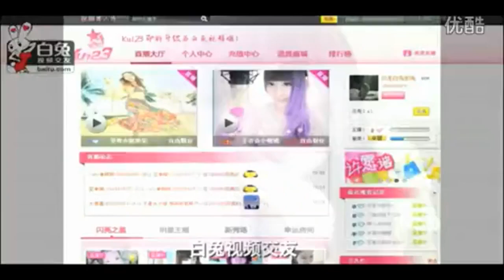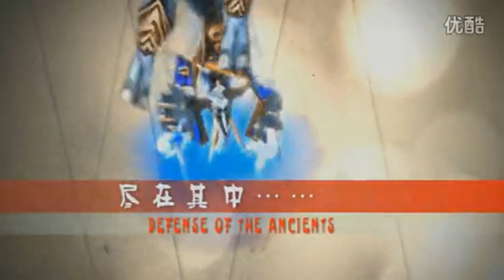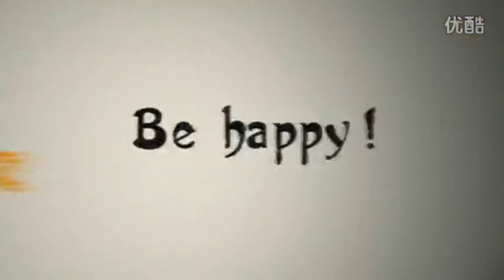[China] Fail Scenes Vol. 96 by 77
Vol. 95 missing... I Know :C

first song eedpside booty music
eenie meenie parody song number 2